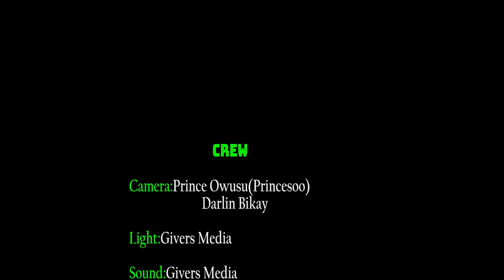Newmont mines are the main cause of galamsey